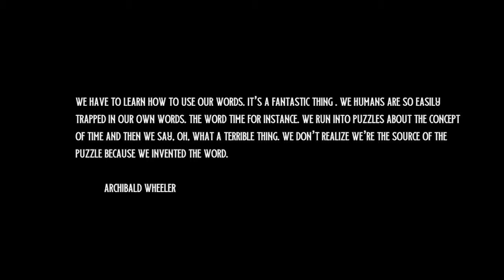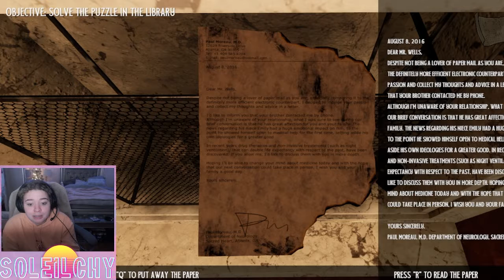SAVE HER.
Today Julia and I start playing the prologue of The Timeless Child. The Timeless Child is a (horror?) mystery puzzle game where you help Emily, a ghost child, not be a ghost anymore? I don't know, we are still figuring it out. But at least there's yeeyee boy with his luscious locks, a lot of ambiance, and a werewolf.

Hey, guys! I'm Chy (she/they)! I'm just a college student making videos to have fun and pass time. I post every weekend. I play games and make them chaotic. I vlog. I occasionally make an ASMR video. I draw. I talk. You get it. I just do whatever I like. I'm just here to have fun! :) Cya!